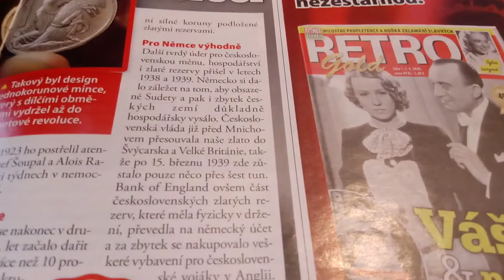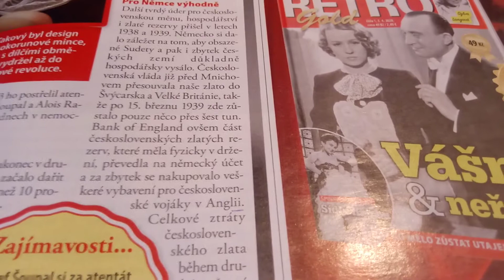Letecká bitva o Velkou Británii (1940).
Je zvláštní, že možnost zúčastnit se té slavné bitvy o Velkou Británii si museli čs.letci, respektive za ně Československo jako stát, zaplatit. Riskovali a pokládali své životy za Velkou Británii, ale ještě si tu pomoc museli zaplatit.